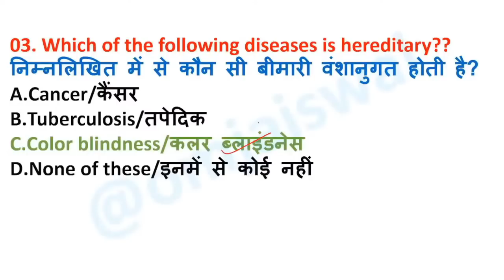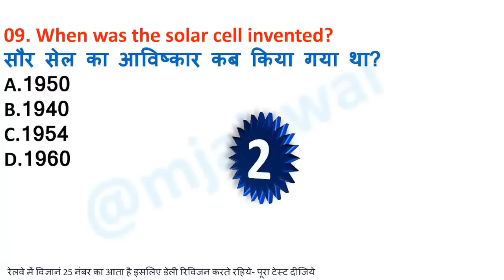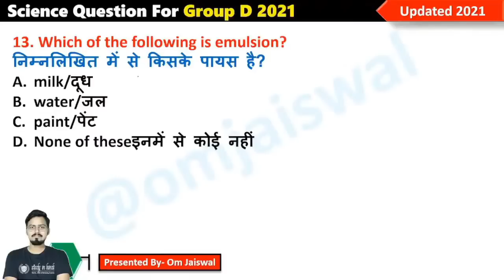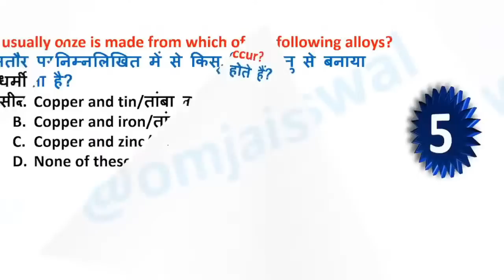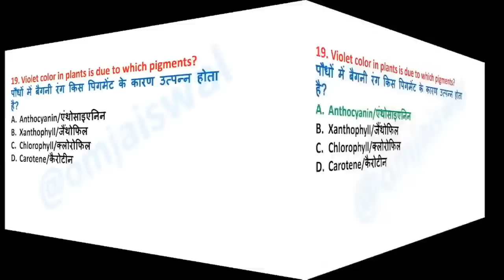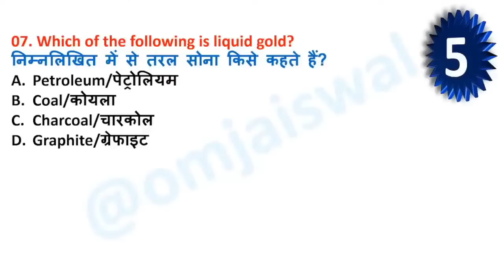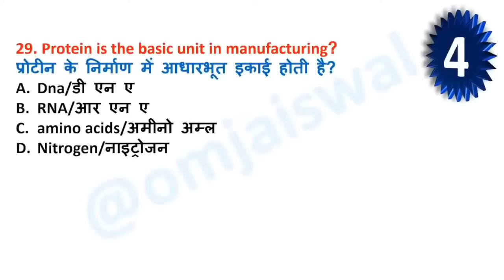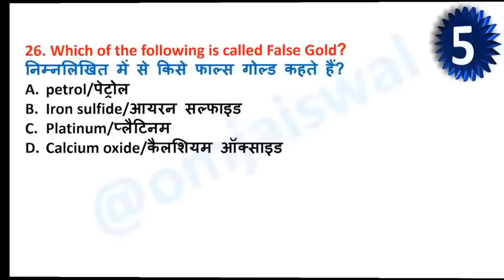🔥Live Test Science-1000 प्रश्न जो बार बार पूछे गए /Target 17 Aug 2022/ RRC GROUP D 2022 विज्ञान 1000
➡️📲Study In Hindi  Officialमोबाइल App-

NTPC
NTPC exam
Group D exam
RRB NTPC